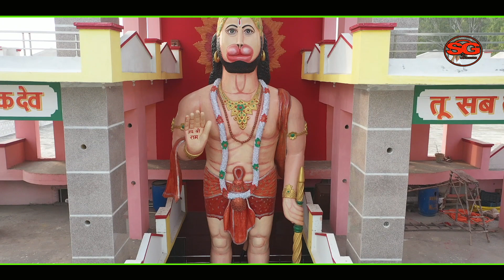Satguru Dev Murari Lal Mane BalaJe le Chal/ सतगुरू देव मुरारीलाल/Sgdeewana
Satguru Dev Murari Lal Mane Balaj Le Chal/ सतगुरू देव मुरारीलाल/Sgdeewana

New Haryanvi Bhajan 2021

✍  Title :- सतगुरू देव मुरारीलाल मने बालाजी ले चाल

🎤  Singer :-
Sonu jangra
✍  Writer :-Guru Rajesh Sharma ji

( ͡❛ ͜ʖ ͡❛)  Staring :-    Sonu Jangra

♞  Cinematography :-  Sg Deewana

( ͡❛ ͜ʖ ͡❛)  Art Designer :- Banti Garg

🎼  Edit & DI Colourist :-DOP... By- Rk Movie

⚜️  Directed By :-  Sg Deewana

🌹  Spl. Thanks :- Anil Sharma

ⓒ  Label & Copyrights :- SG Deewana

⌚  Aashirwad :-  Satguru  Dev Pandit Murari Lal Ji

► SG Deewana Owner:- Anil Sharma

SG Deewana

SG Deewana